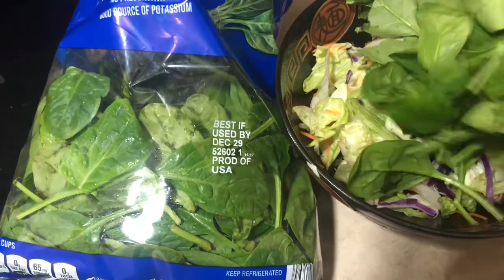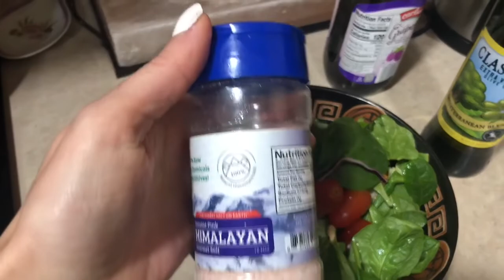ЖИЗНЬ В АМЕРИКЕ ВЛОГ ПРИЯТНЫЕ ХЛОПОТЫ КУПИТЬ ДОМ?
США РУССКИЕВСША НАВОЖУ КРАСОТУ В ДОМЕ ВЛОГ ПРИЯТНЫЕ ХЛОПОТЫ КУПИТЬ ДОМ?